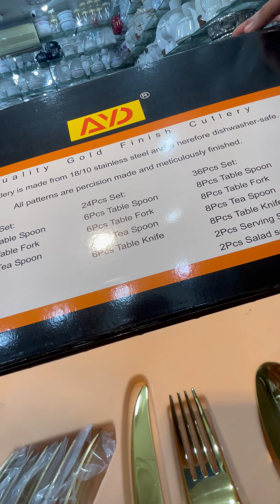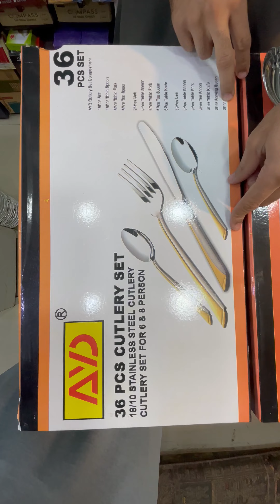Cutlery set crockery international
In this video we are showing you cutleryset of 36 pieces.
8 persons serving.
Imported cutlery sets
Full gold and half gold
All kind of crockery available
whatsapp for more details